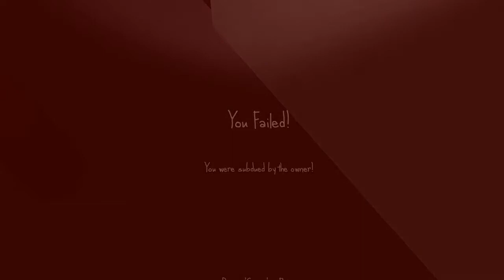MOST SCARY(not) GAME I'VE PLAYED | The Very Organized Thief